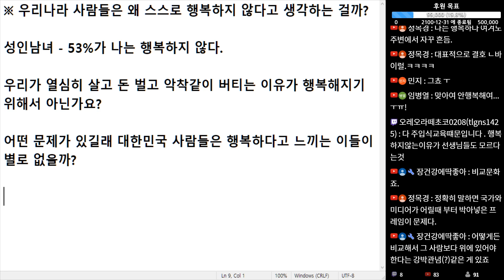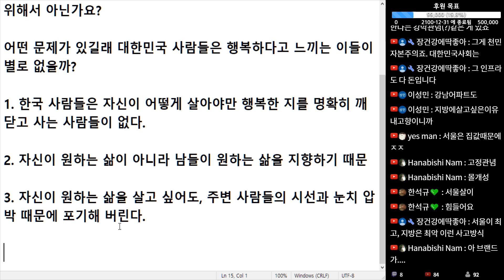(※공감주의) 우리나라 사람들은 왜 스스로 행복하지 않다고 생각하는 걸까?